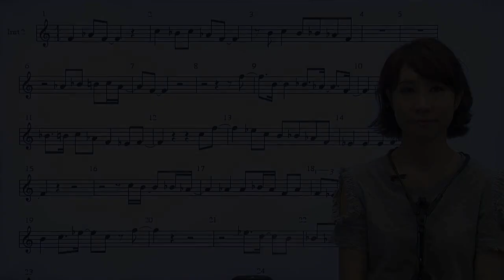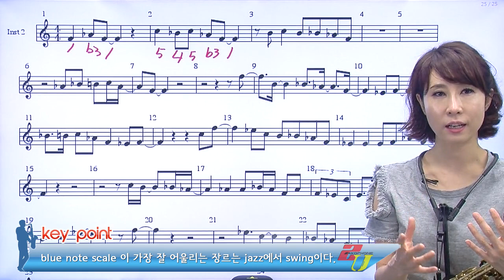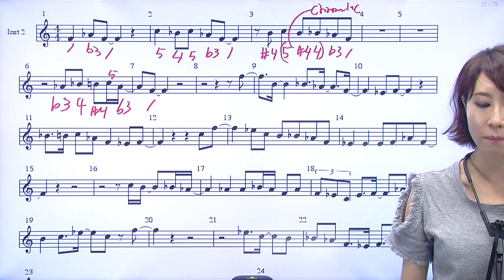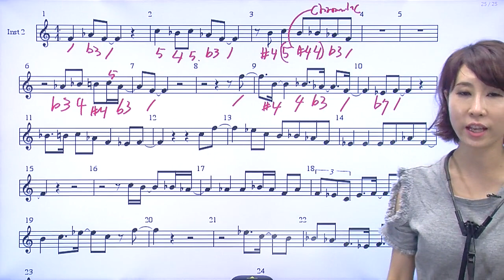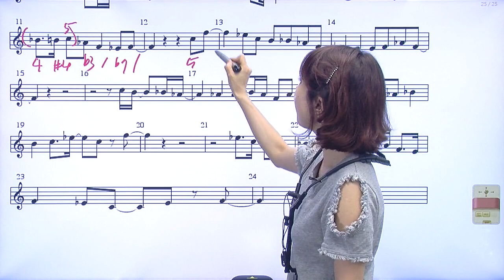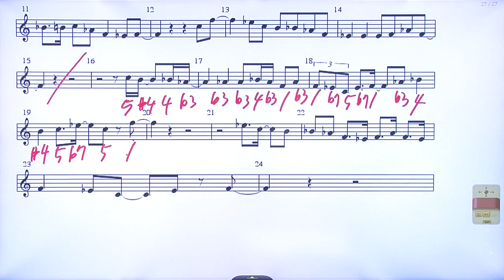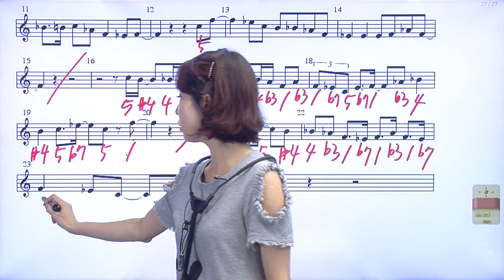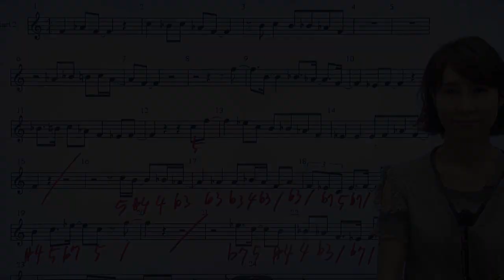[유옥 색소폰 중급] 02강 blue note scale 응용 패턴과 bounce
blue note scale 응용 패턴과 bounce